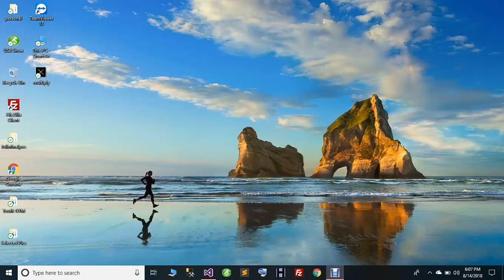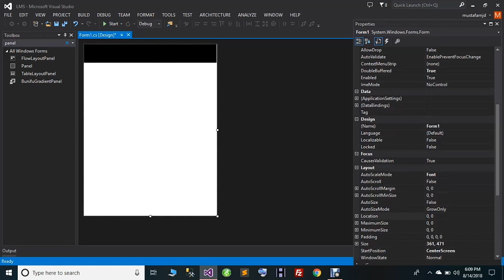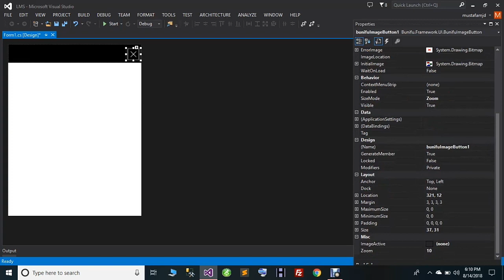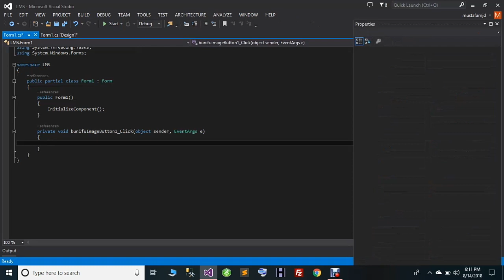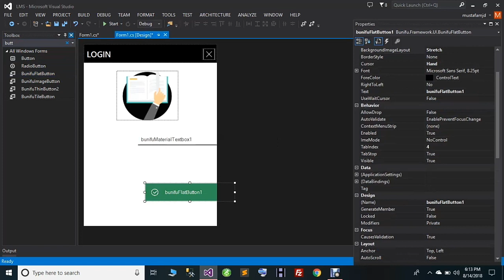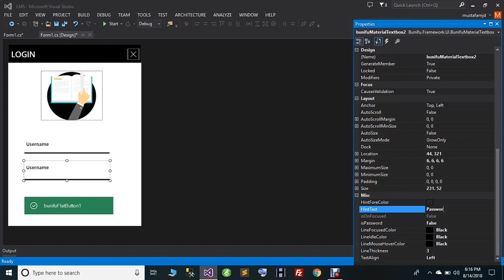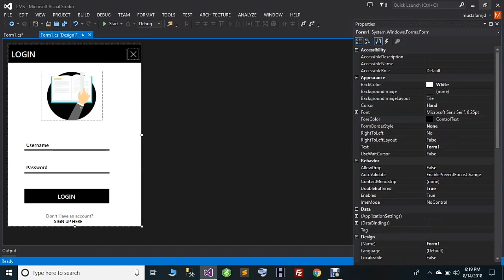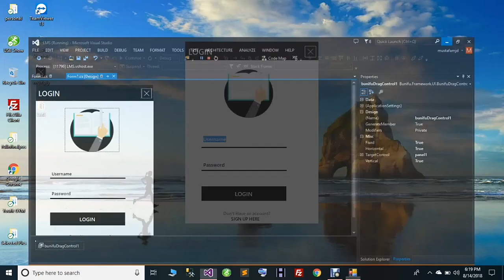[Part-1] - Designing a Library Management System (C# Windows Form)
Hey Guys, This is the first of Library Management System. Note that i'll only design user interface and add some basic codes.